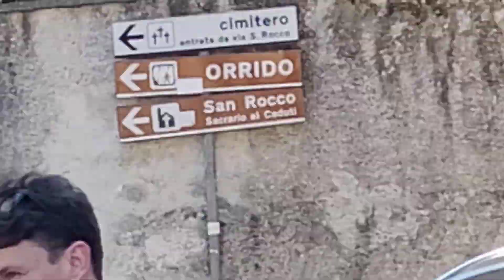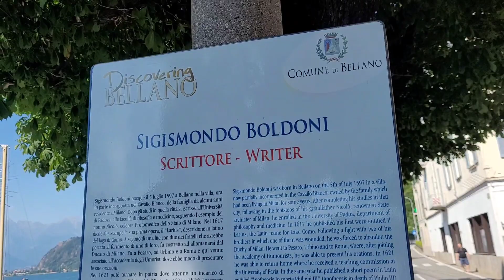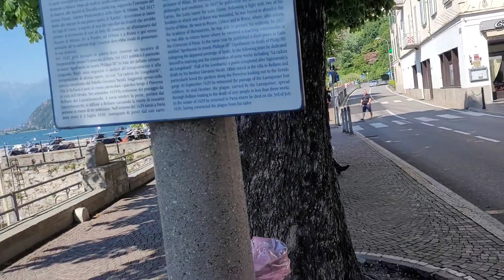Visita a Bellano con Themrmjstar